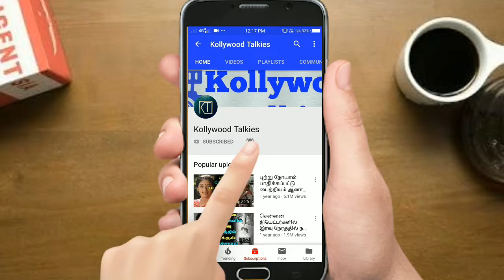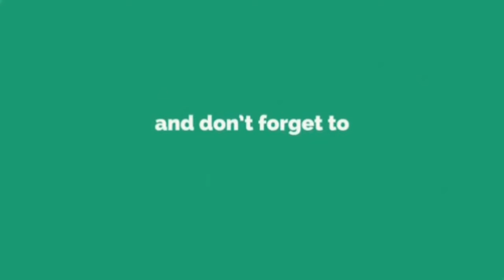பொள்ளாச்சி காமவெறியர்களை கருட புராணத்தின்படி இப்படித்தான் தண்டிக்கணும் | KOLLYWOOD TALKIES